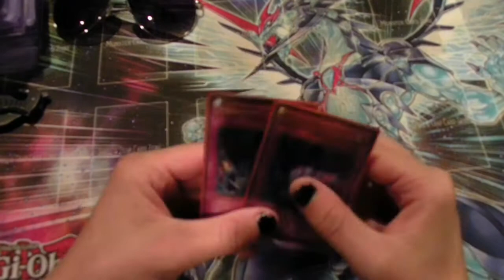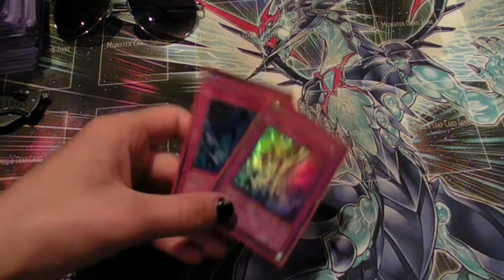Trade Proof for YgoPrince and Some Stuff I Bought.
Can't complain.